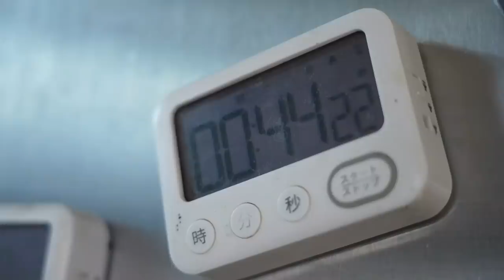How to bake Christmas Bread by Brick Kiln？用手工砖窑烤圣诞面包？【Yummy Shanny】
What is the experience of baking Olympic rings bread by using a brick kiln at Christmas?

圣诞节在农场用手工砖窑烤面包是什么体验？
一起来看呐~